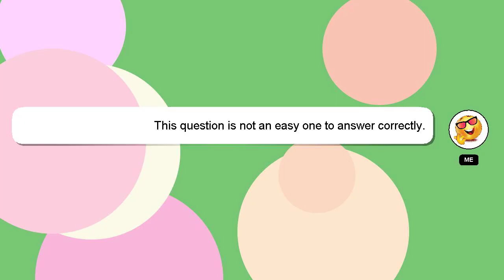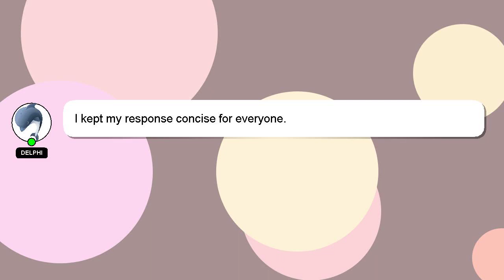How to launch control?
Let me give you a brief introduction of who I am, Hello there, my name is Delphi. I am here to assist you in getting the answers you need. - How to launch control?

Your answer will be recognized and valued, and I will 'heart' it to show my appreciation.

*2 What we are experimenting :*